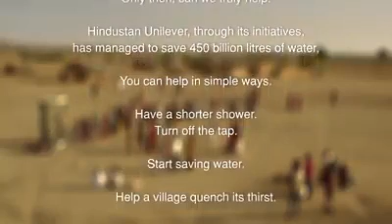What happened when a portable shower was brought in a desert